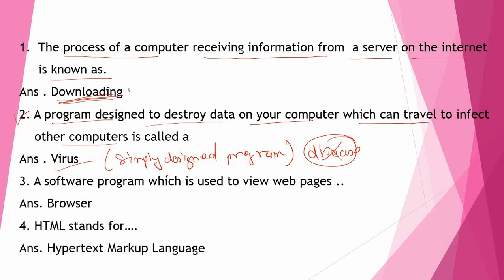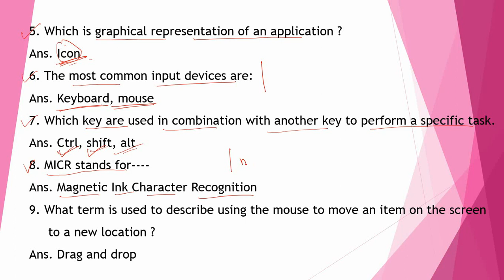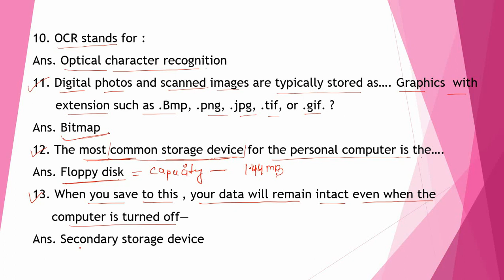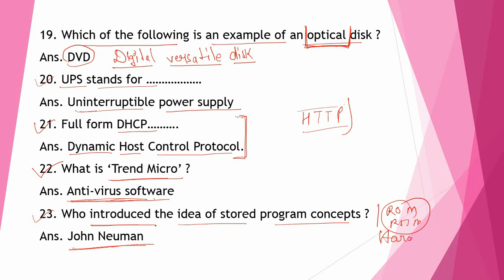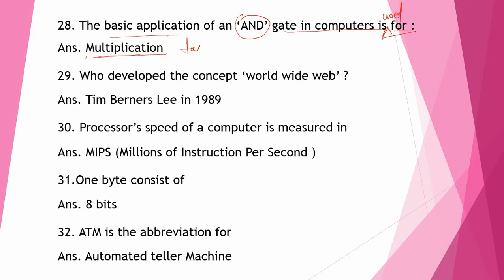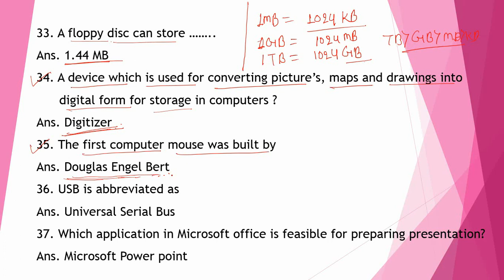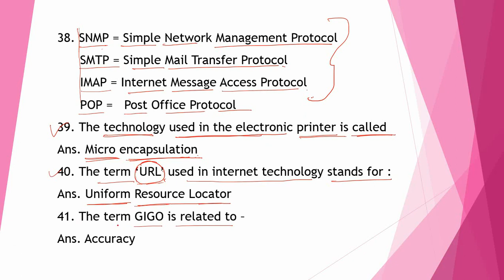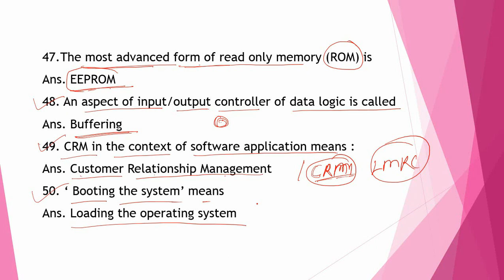COMPUTER AWARENESS / 50 MOST IMPORTANT QUESTIONS FOR ALL GOVT EXAMS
Hey Guys ,
Welcome to Phenomenal,
Educating for achieving Goal

Phenomenal provides you videos on various topics related to study i.e
 Maths ,  reasoning , English ,  and General science & awareness

from fb page you also see all videos visiting my channel

L = LIKE
C = COMMENT
S = SHARE